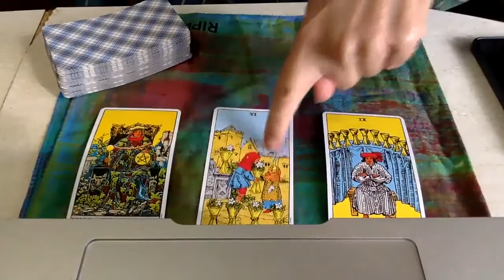FULL MOON AQUARIUS 3 card reading October 31 2020